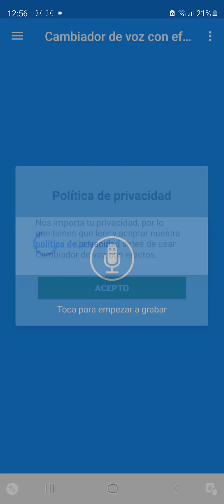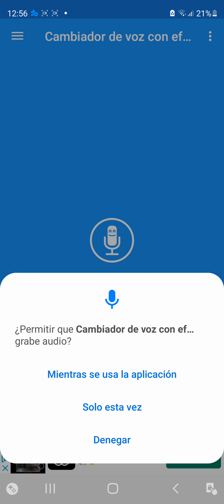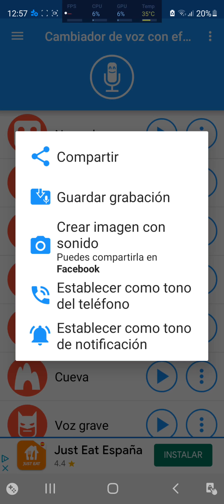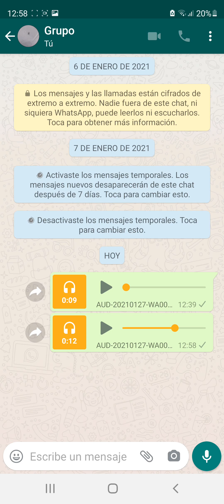🤖 Como ENVIAR AUDIO con VOZ de ROBOT por WHATSAPP FÁCIL y RÁPIDO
En el siguiente vídeo educativo te enseñaremos como mandar un audio con voz de robot a través de WhatsApp.

Vídeos Relacionados 📹

Tutoriales ⚙️

Multimedia 📹